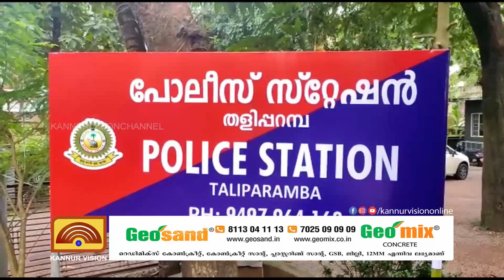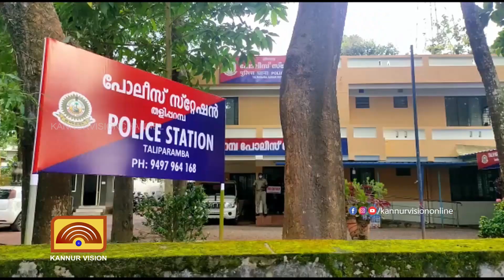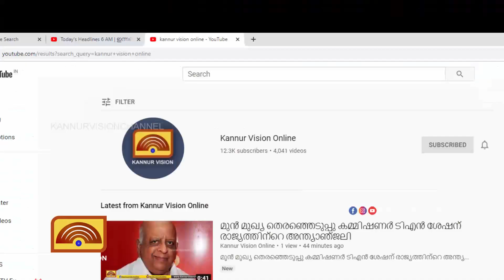തളിപ്പറമ്പിൽ ബാങ്ക് അകൗണ്ടിൽ നിന്നും ഉടമയറിയാതെ പണം പിൻവലിച്ചു.